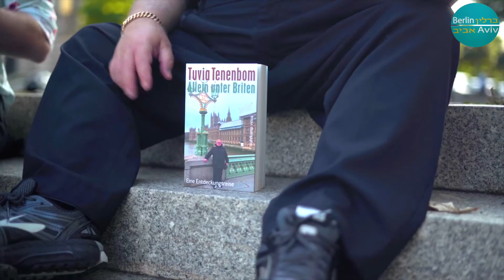Tuvia Tenenbom Interview - Allein unter Briten / The Taming of the Jew - Berlin Aviv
Marcel Yaron Goldhammer intereviewt Tuvia Tenenbom vorm Reichstag in Berlin zu den Themen: Briten, Deutsche, Israelis und Antisemiten.